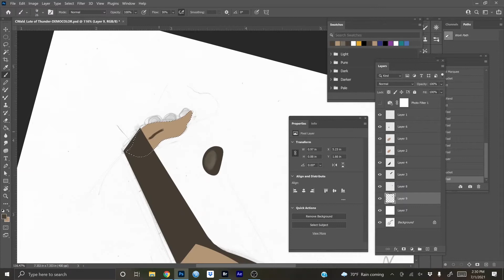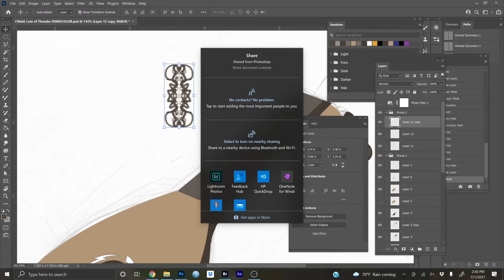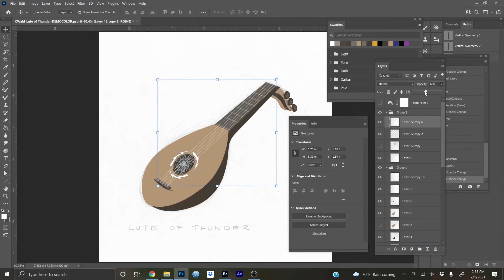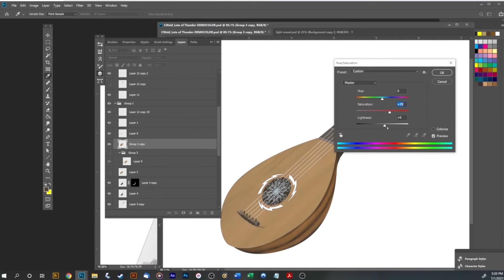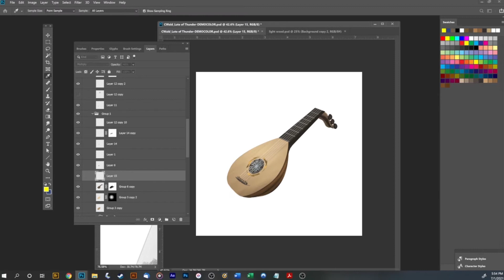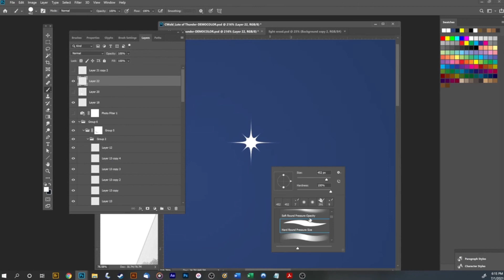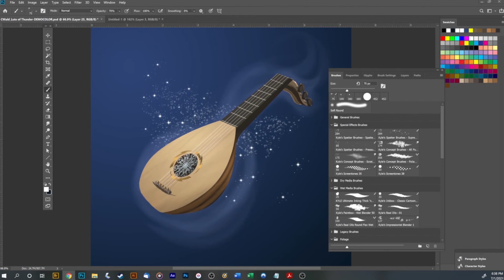PAINTING DEMO: Lute of Thunder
This was created for my Advanced Digital Painting class at Northern Kentucky University. This is one of the week 1 demos.

CREATIVE BRIEF: Illustrate a magic item